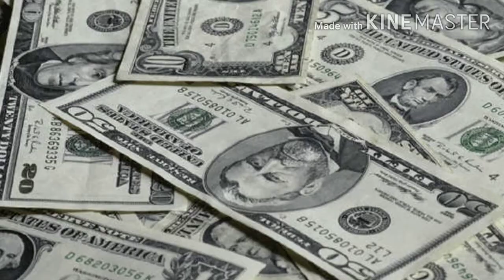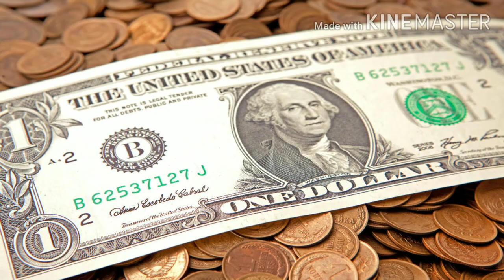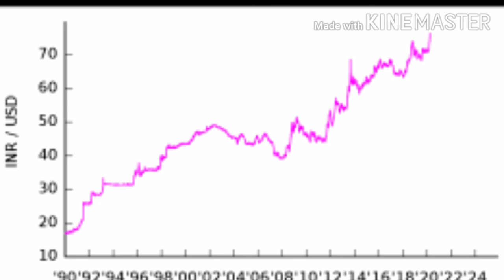DOLLAR THE RULER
WHY DOLLAR IS SO POWERFUL